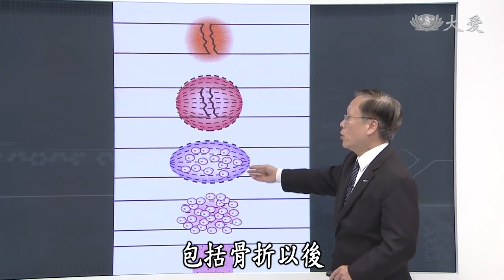【大愛醫生館】骨折的自我療癒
人體有強大的自我療癒力！骨折後，醫師無法進行縫合，只能裝上石膏，防止骨折處再度裂開，而恢復骨骼功能的是「自癒力」。